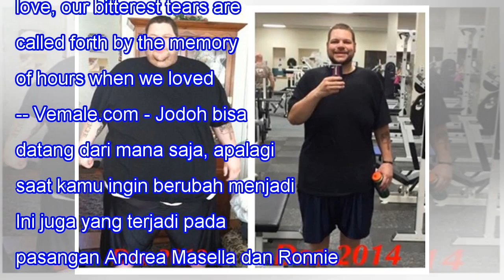Pasangan Ini Menikah Setelah Turunkan 250kg Berat Badan Bersama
Pasangan Ini Menikah Setelah Turunkan 250kg Berat Badan Bersama 1.6kSHARES When we lose one we love, our bitterest tears are called forth by the memory of hours when we loved not enough. -- Vemale.com - Jodoh bisa datang dari mana saja, apalagi saat kamu ingin berubah menjadi lebih sehat. Ini juga y...